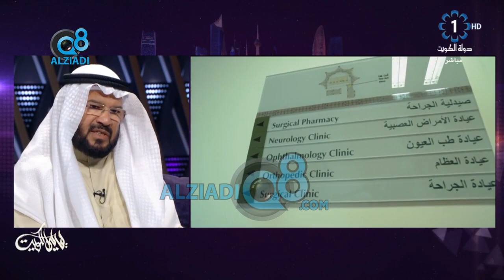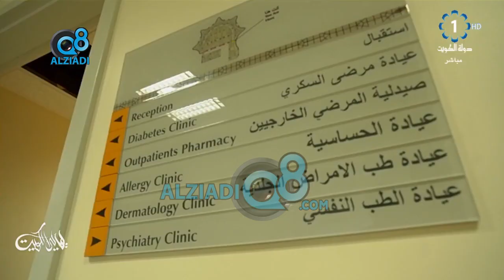برنامج (ليالي الكويت) يستضيف د.سعود الدرعة المدير التنفيذي لمستشفى جابر الأحمد عبر تلفزيون الكويت